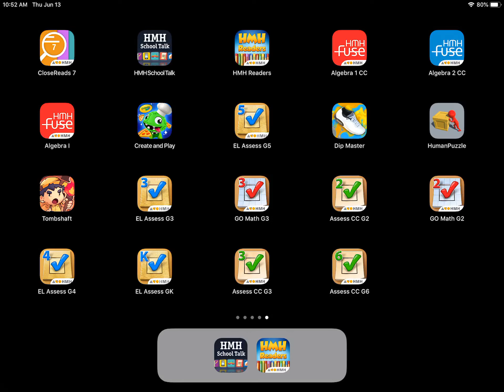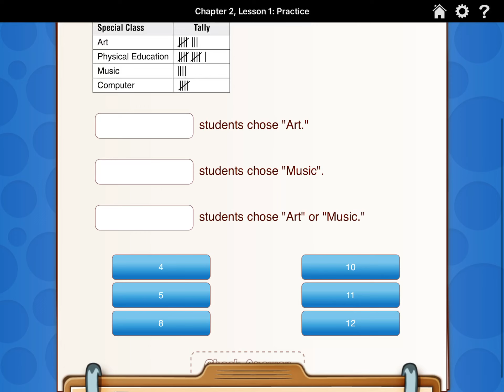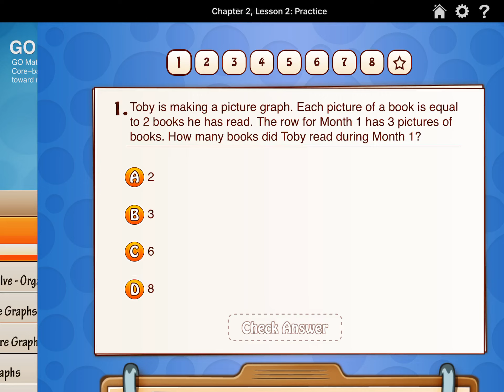Go math daily grade 3 reupload